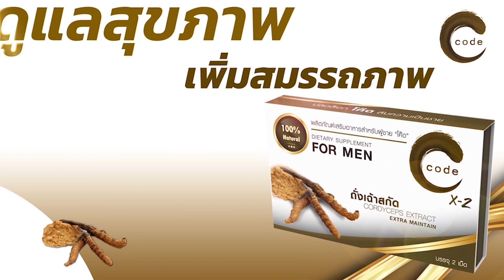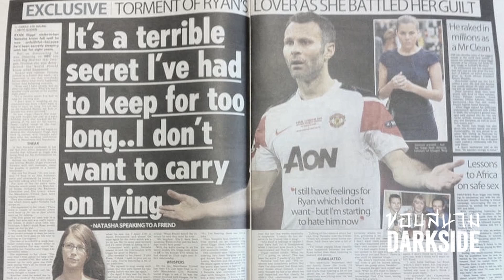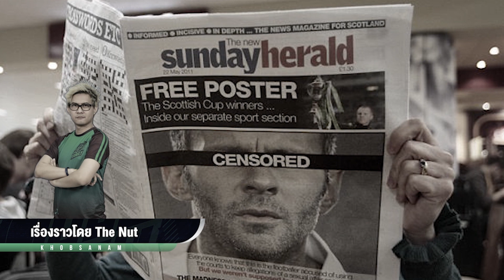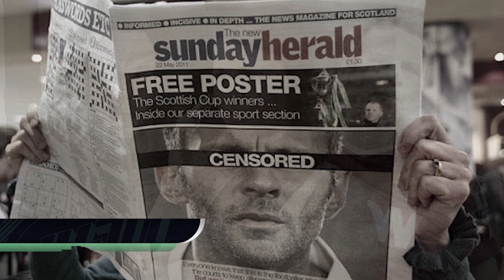จากจะเป็นเซอร์เหลือเพียงแค่ตำนานบาป "ไรอัน กิ้กส์" -ขอบสนาม DARKSIDE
ขอบสนาม DARKSIDE เป็นช่วงที่จะมาเล่าเรื่องเบื้องหลังอันเน่าเฟะของวงการกีฬาโลกว่าในอดีตที่ผ่านมาวงการกีฬาเคยมีเรื่องงามใส้เกิดขึ้นมามากมายครบทั้ง พรีเมียร์ลีก ลาลีก้า กัลโช่ ลีกเอง แมนยู ลิเวอร์พูล